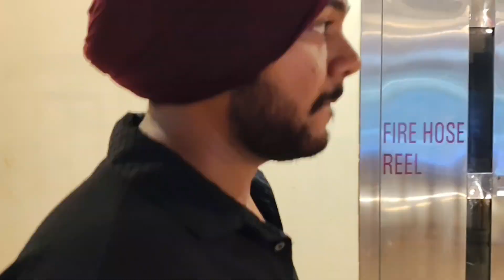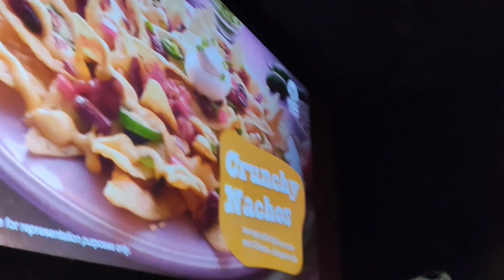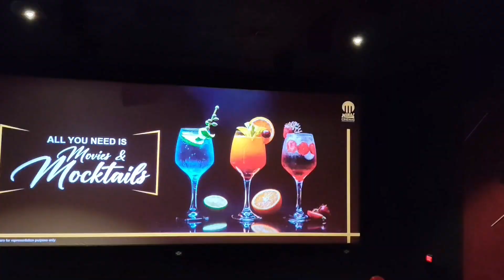MUNJYA REVIEWS 🍿 Lot's of fun 😊 Bs vlogs